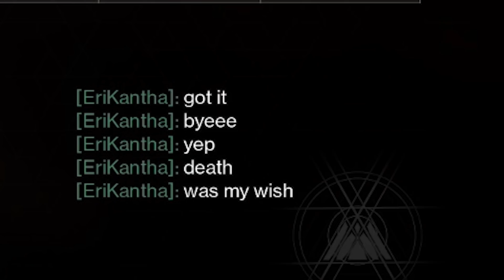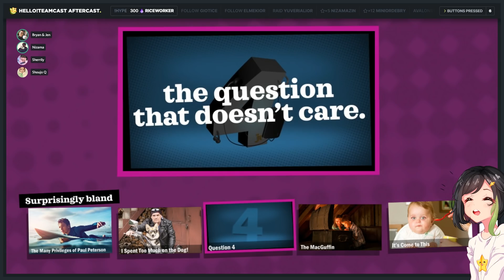This [2018] in Avalonstar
A look back at the year that was on Avalonstar. The introduction of Ava, RPGMadness, the formation of Team Nakama, the rise of Destiny 2, and so much more made what started as a lackluster year so much better. To my Crusaders, thank you once again for giving me the opportunity to entertain you for another year.